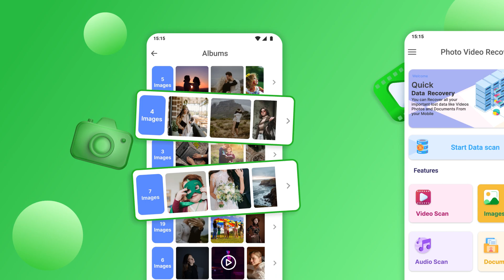Photo Video Recovery Green Horisontal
Recover Deleted Photos app brings you peace of mind. Your videos and photos are safe on your device. ✔️

Recently deleted videos back in your gallery - fast and easy video recovery!

The fantastic Recover Deleted Photos app can restore recently deleted photos and videos. Using the photo and video recovery tool, you can rescue your recently deleted photos and videos.

🎥 The Recover Deleted Photos app can quickly help you find and recover recently deleted videos, photos, and audio! This deleted photo recovery tool is a real-time picture recovery and video recovery app.

The Recover Deleted Photos app can restore deleted photos and videos from a mobile phone. Instant solution to restore your media files.

This deleted photo recovery app can restore all your recently deleted photos and videos of your family. So pictures and videos of your closest friends and family are safe. Your video recovery tool!

🔥Restore deleted photos, videos, and documents. All pictures and video formats are protected.🔥

🗑️ Recover Deleted Photos app will be your favorite data recovery app. This recently deleted picture recovery works as a Recycle Bin. Recover deleted photos app will deep scan your device to recover recently deleted data, videos, photos, audio, etc.

You must install the Recover Deleted Photos app if you need to restore deleted photos. Restoring recently deleted photos and videos have never been easier. Deleted photo recovery does not require root!

Sometimes, you accidentally delete a photo from your phone. To solve this problem, install the Recover Deleted Photos app and let it scan your entire phone - internal and external memory.

Whether you accidentally deleted wedding photos or restored your phone to the factory settings, this app will help you rescue your marriage images effectively and recover all recently deleted files, photos, and videos.

Recover Deleted Photos App Features:
🚀 In this deleted photo recovery tool, you can recover photos and videos with a simple step.
🚀 Recover recently deleted files quickly and easily just using your phone - install deleted photo video recovery app.
🚀 Using internal memory to recover deleted photos and video recovery.
🚀 Tons of supported images, picture files, and video formats in the Recover Deleted Photos app.
🚀 You can also restore deleted photos from internal memory or SD card.

Use the Recover Deleted Photos app, and you will never lose videos and photos again. Your memories are safe with Recover Deleted Photos!